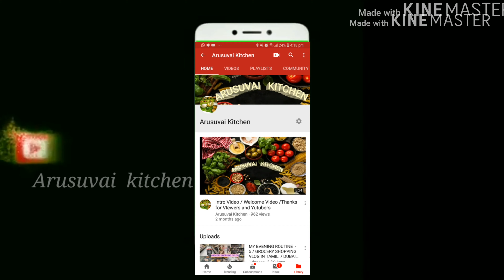MILAGA BAJJI / Evening Snacks / chilli Bajji / மிளகாய் பஜ்ஜி /Arusuvai Kitchen #226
In this video i am Sharing Spicy Evenning Snacks MilagaBajji.l.its very easy to make and yummy snack for your Evening time .let try once and give your valuable feedback .Hope you like this video .thank you so much for your unconditional LOVE AND SUPPORT.

 happy cooking
BY
 ARUSUVAI KITCHEN